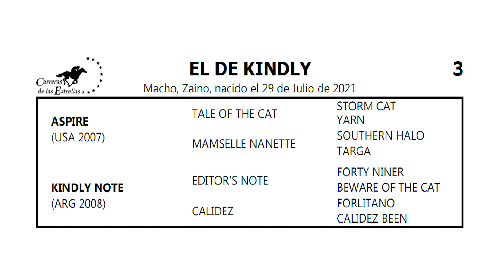03 EL DE KINDLY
GRAN VENTA HARAS VADARKBLAR 24 DE MAYO 2023
PRODUCTOS 2021

📓 CATÁLOGO  en nuestra web.

✔️MODALIDAD DE Pre-Ofertas:
a partir del lunes 22/05 desde las 10 hs al miércoles 24/05 hasta las 13 hs. (SIN PRÓRROGA), con solo realizar una oferta cada día obtendrá un 2% de descuento sobre ese lote, al finalizar el día jueves si resultara ganador sumará un 4% más que será acumulable pudiendo lograr hasta un 10% de descuento.

🐎Remate Miércoles 24 de Mayo